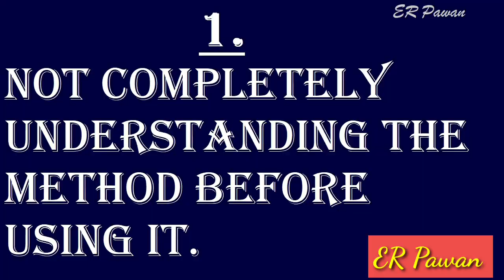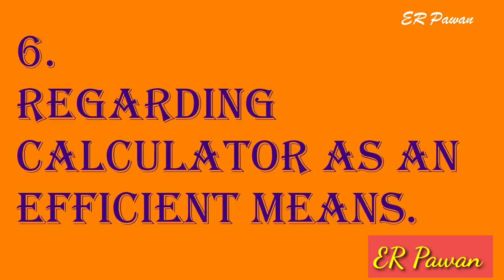How to deal with Board Exam Stress ? How to Avoid Exam Fear? Fear of Boards Exam, Avoid Exam Stress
WHY THE FEAR OF MATHEMATICS?
Mathematics is such a subject that is necessary for all people across the globe throughout their life like when they travel, they work, keep an account of money, etc. It is a skill, a subject, which is taught in school from class 1 to 10. Generally, Mathematics requires analytical and logical thinking and a lot of regular practice to master it.

Unfortunately, a lot of students feel stressed out and face feeling anxiety when they have to deal with the subject. The angst of mathematics can affect a student’s ability to interpret the subject and also can affect his adulthood. In other words math anxiety can make students bad at math.

Often students face a common problem when they Discuss Mathematics. The students often complain that when the teachers make them understand concepts and show various examples at school they understand them, but it is different when they sit back at home and complete their homework or practice it. Students tell that they had understood the concepts back at school but afterward they either skip some part of the understanding part, they forget one or two-step of what was taught or they complete don’t understand.

So this struggle to perceive the subject means that a student is bad at mathematics? No it is not. Students shall not be conveyed that they are not good at math. Actually, it is just that some students have less thinking and analytical skills that are necessary to become an Excellent Student in Math. And a student can improve his/her performance with regular practice and hard work. Fear can always be overrun. You need to be determined towards your goal and try can overcome your uneasiness.